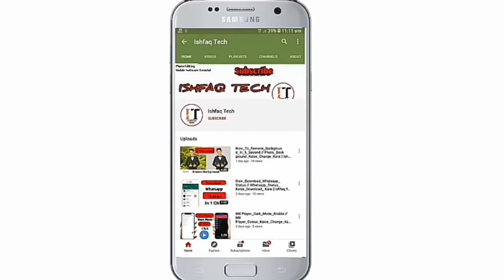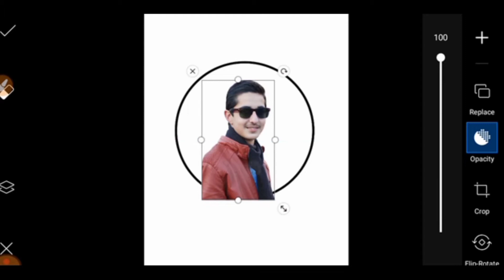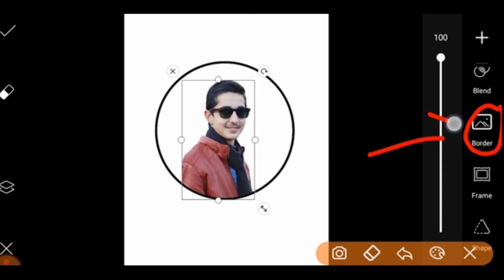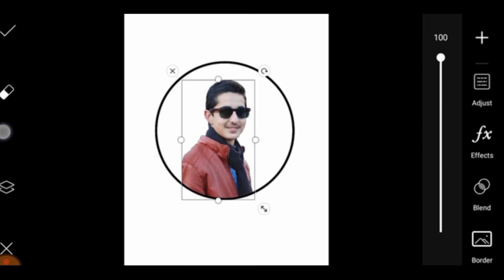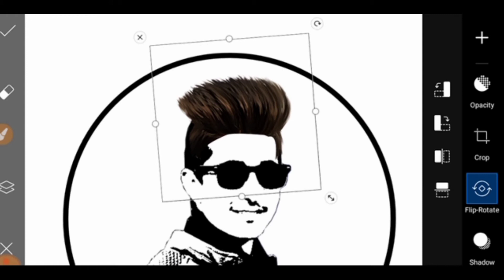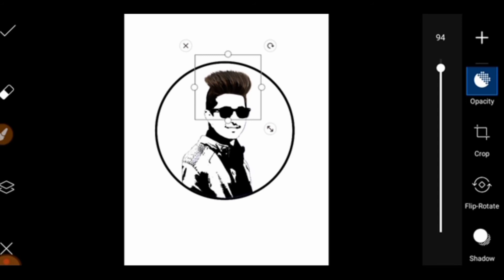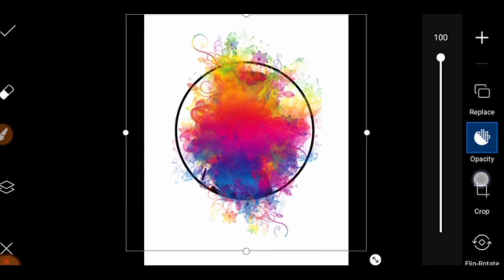Make Your Face Logo | PicsArt Editing 2020 | PicsArt Editing Tutorial | Ishfaq Tech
Hyyy Gyyzzz welcome to nack my YouTube channel.